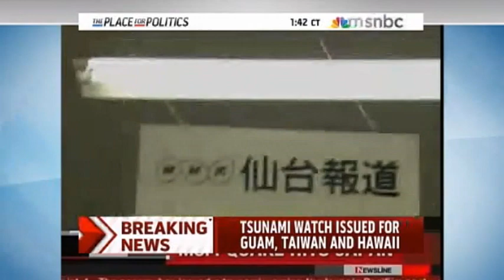terremoto tsunami tokio japao 11/03/2011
terremoto tsunami tokio japao11/03/2011